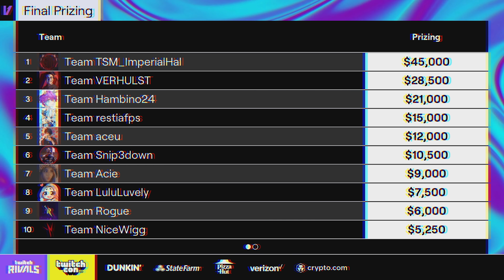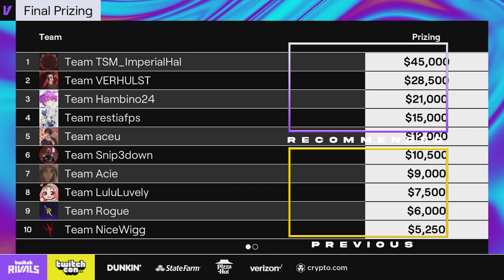$200,000 Apex Legends Tournament ENDED like this...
I participated in the Twitch Rivals tournament for Apex legends, here's how it went..